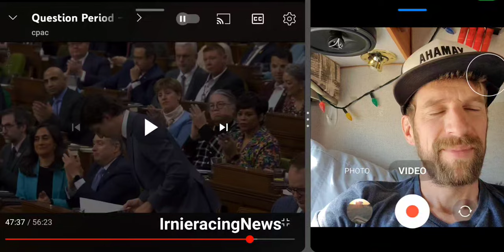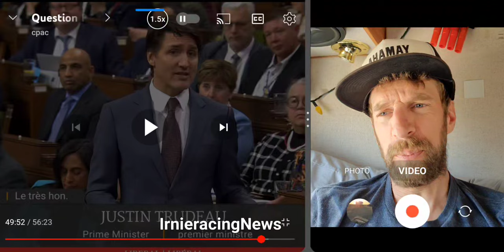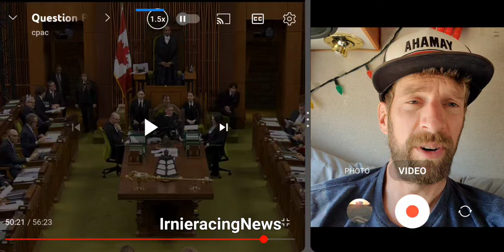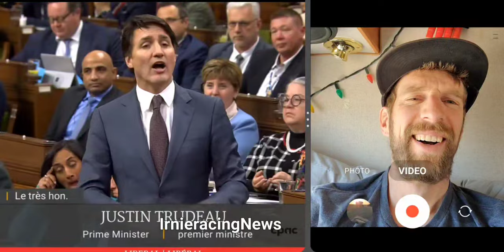TRUDEAU Talking About himself again!